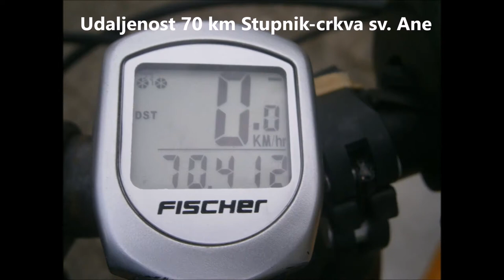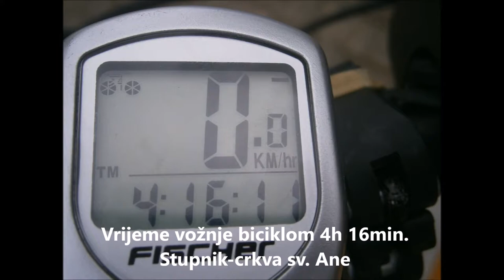Crkva sv. Ane, Lobor, 26.7.2018.